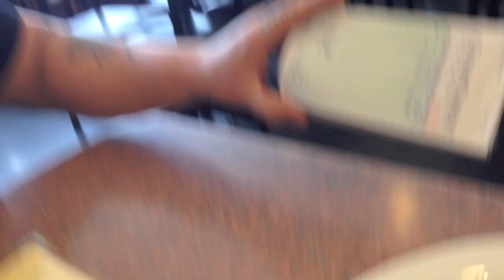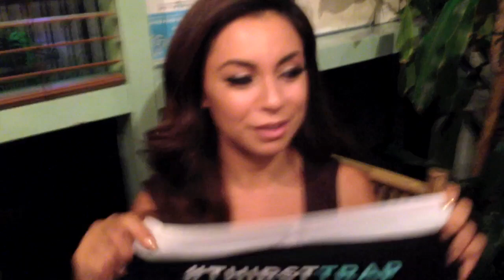That Foreign THIRST TRAP (Vlog #470)